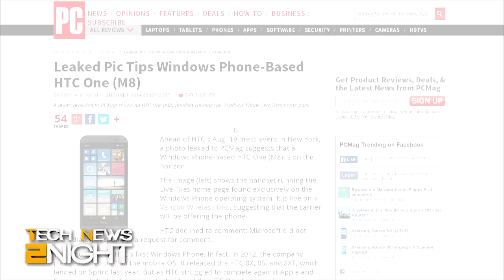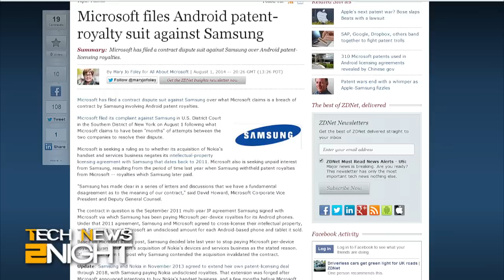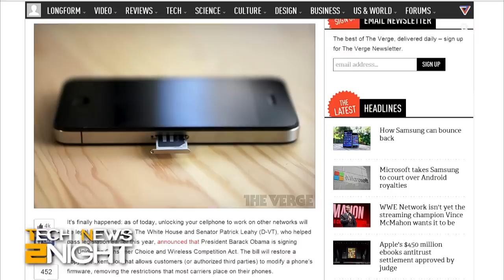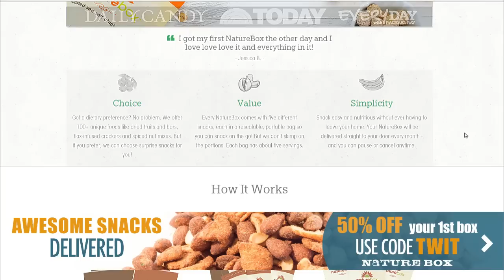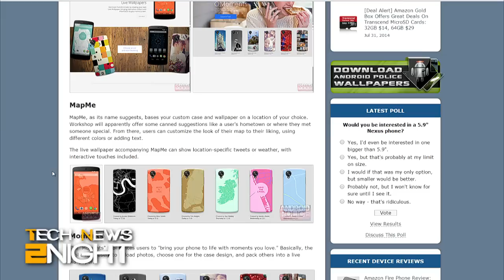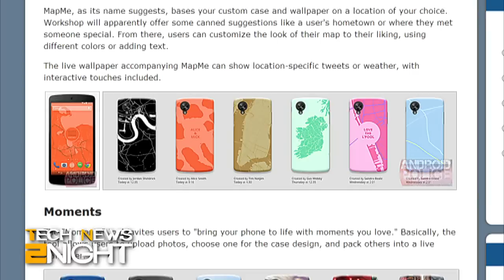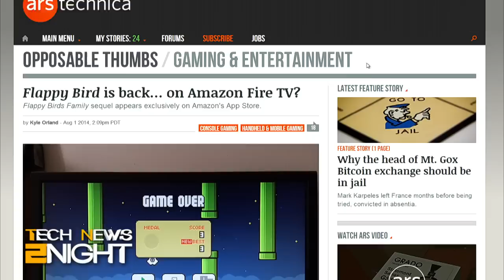Tech News 2Night 142: Apples Beats Acquisition is now a Done Deal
Google to separate photo services from Google+, HTC to launch their first Windows phone, Apple finalizes the Beats deal, former head of Bests Music goes to iTunes Radio, Microsoft is suing Samsung, Obama signs unlock smartphone bill into law, Flappy Bird is back, and did Google leak plans for custom Nexus phone cases?